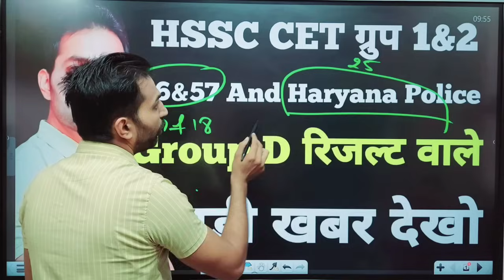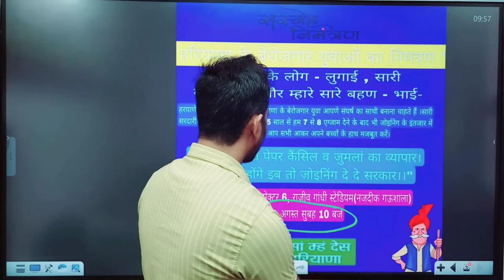HSSC CET Group 1,2,56&57 And Haryana Police Result Big Update